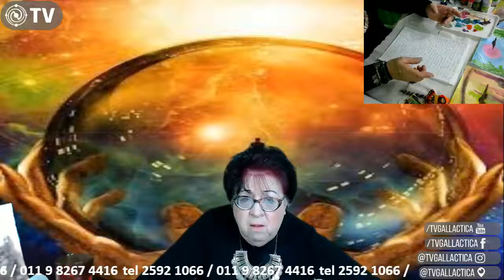SEGREDOS DOS PORTAIS